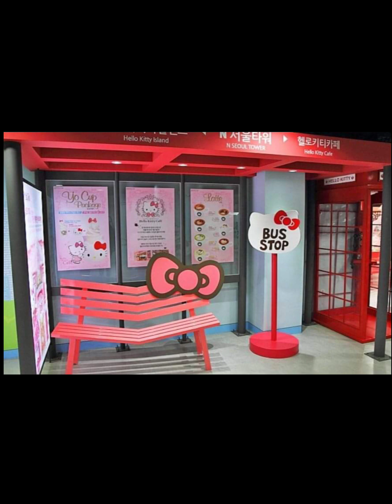Hello kitty Room decore idea /Room for girls. pink theam room decoration #2023